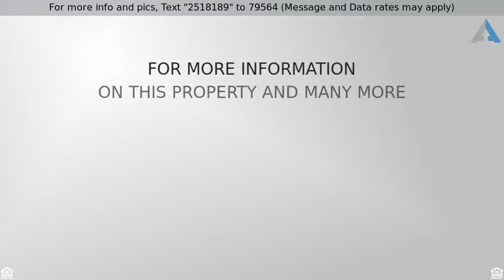Priced at $715,000 - 12790 Sorrel Drive, Apple Valley, CA 92308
Home for Sale in Apple Valley

This modern farmhouse is country living with class: a gorgeous home with an open floor plan located in the Spring Valley Lake Equestrian Estates. The home has a spacious main floor and walk-out basement with incredible views of the sunsets, mountains, and distant city lights. It has the feeling of being located on a ranch due to the community park located just off the backyard. The park offers a baseball field, basketball court, horse corral and horseshoe pits. Inside, the home is designed and decorated in a modern-farmhouse style with enough space for a large family and plenty of room to entertain.